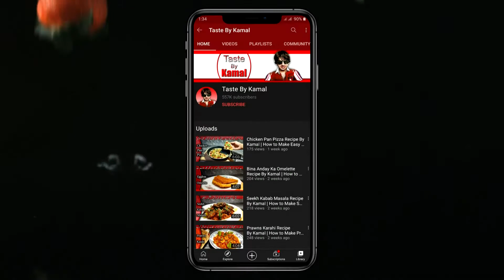Tea Time Carrot Cake Recipe | Soft No Oven Carrot Cake | Gajar Ka Cake Recipe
Mere Piyare Viewers k liye aaj main ne banaya hai Mazadar aur Soft Gajar ka Cake, bohat hi soft aur mazadar bana hai tu phir zaror banaye ga.